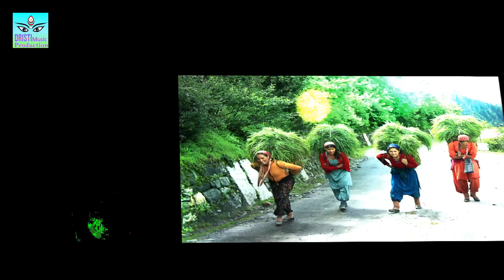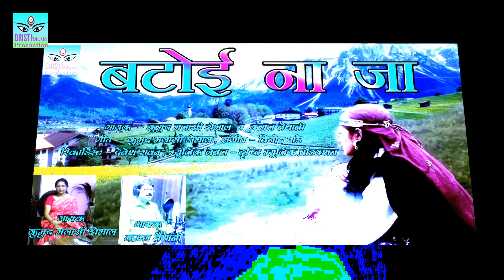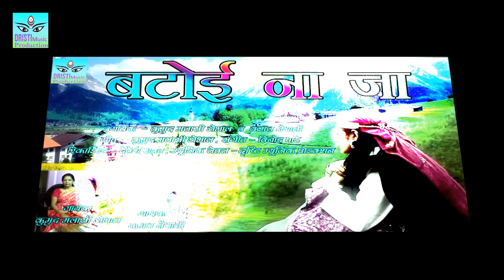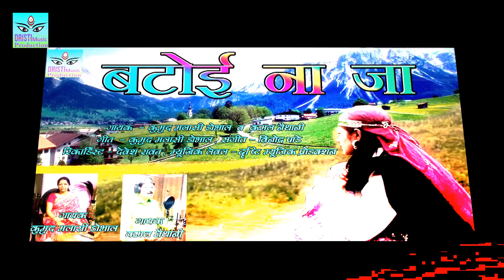Batoi Na Jaa !! New Garhwali Song 2017!!Kumud Mlasi Dobhal & Kamal Nethani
dristi music production present.

Singer : Kumud Mlasi Dobhal & Kamal Nethani
Lyrics : Kumud Mlasi Dobhal
Recordist : Devesh Rawat
Music level : dristi music production